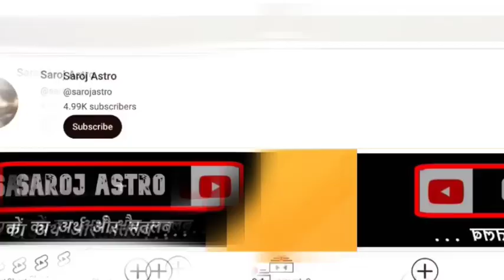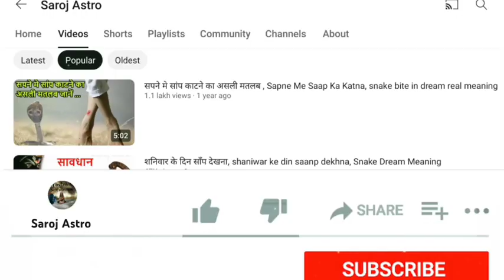सपने में शिव पार्वती गणेश जी को देखना क्या परिवार में ये होगा॥ Sapne me shiv parvati ganesh dekhna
सपने में शिव पार्वती गणेश जी को देखना, Sapne me shiv parvati ganesh dekhna,
सपने में गणेश जी, शिवजी और पार्वती जी को एक साथ देखना, Ganesh ji shivji aur parvati ko ek sath dekhna,
सपने गणेश जी को चूहे पर सवार देखना ,Sapne me ganesh ko chuhe par dekhna,
जय हो गणेश जी महाराज की, दोस्तों आपका स्वागत है, हमारे youtube chenal saroj astro में, आज हम जानने वाले है, की सपने में शिव पार्वती और गणेश जी को देखना कैसा होता  है, सपने में गणेश जी शिवजी और पार्वती जी तीनों को आप एक साथ देखते है तो ये सपना आपके लिए लिए शुभ संकेत माना जाता है । स्व्पन शास्त्र के अनुसार ये सपना प्यार मिलने का संकेत देता है । अगर आप के माता-पिता या आपके बच्चे आपके साथ बुरा व्यवहार करते, आपको प्यार नहीं करते है,  आपको आदर सत्कार नहीं करते है उस दौरान आपको इस प्रकार का सपना आ जाता है । जिस में आपको तीनों दिखाई देते है ,तो ये सपना इस बात का संकेत देता है ,की आने वाले दिनों में आपकी रिस्पेक्ट बढ्ने वाली है । आपके परिजन आपका आदर करने के साथ-साथ आपको प्यार भी करने लग जाएँगे ।
अगर सपने में शिव पार्वती जी गणेश जी के लाड़ लड़ाते हुए दिखाई देते है, तो इसका अर्थ है की आने वाले दिनों में आपको उन लोनों का प्यार मिलेगा । जिन लोगों के प्यार के लिए आप तरस रहे है । तो मित्रों सपने में तीनों देवताओं को एक साथ देखना प्यार बढ्ने का संकेत देता है।